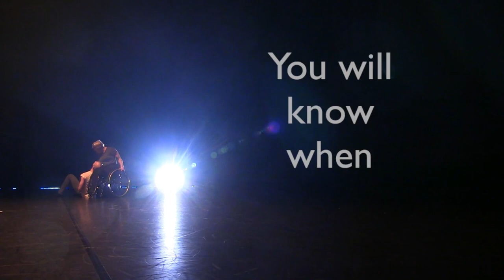Mapeish | Chance to Dance viewers choice contest 2019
Mapeish consists of Madeleine Mansson & Peder Nilsson, two Swedish dancers at Skånes Dansteater in Malmö, Sweden.

Madeleine Mansson has worked in social services and as a project manager for various youth groups in Malmö. She has been involved in several dance projects at Skånes Dansteater since 2012 when she tried contemporary dance for the first time. Mansson started working as a dancer at Skånes Dansteater in 2016 when she decided to quit her job as a social worker and put her heart into dance. She studied at DOCH (University of Dance and Circus) in Stockholm with a focus on variations in body and choreography.

Peder Nilsson received his dance education in Stockholm, and has been dancing with Skånes Dansteater since the beginning of his career in 1999. Nilsson has choreographed smaller works and leads workshops and classes in contemporary dance for mixed groups. He studies computer science and application programming at Malmö University.

The two met at Skånes Dansteater in 2015 dancing in a piece called 'CME', choreographed by Caroline Bowditch and Melody Putu. In 2016, they had the opportunity to further develop the work started in 'CME'. This continuation developed into the piece 'Dare To Wreck' in close collaboration with Danish composer Gert Østergaard Pedersen. 'Dare To Wreck' was produced by Skånes Dansteater and premiered in Malmö in January 2017. From here Mansson and Nilsson share their adventures on Instagram under the name Mapeish. 'Dare to Wreck' has been performed in Sweden, Belarus, Holland, Germany, and South Korea.

In February 2018 Skånes Dansteater released the 8- minutes short film 'Wrecked Pulse' from director Pelle Hybbinette and Mapeish. 'Wrecked Pulse' is a site-specific work in an old abandoned water tower in Malmö with choreography and music from 'Dare to Wreck'. 'Wrecked Pulse' has been selected for seven festivals in Sweden, Brasil, and the U.S., and shared the first prize in the 2018 Screen Dance Festival in Stockholm.

Mansson and Nilsson are looking for more opportunities/constellations to make work. They are also engaged in teaching inclusive contemporary dance workshops as Mapeish and for Skånes Dansteater.